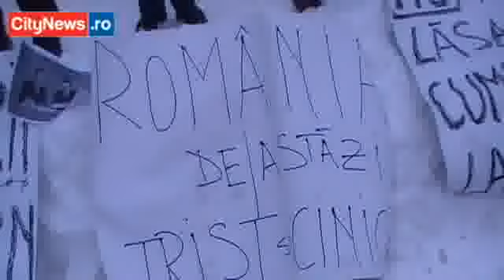Protestatarii cer acum demisia lui Traian Băsescu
Cei aproximativ 50 de protestatari adunaţi în faţa Palatului Administrativ din Bistriţa sunt decişi să continue protestele, mai ales că, rând pe rând, mai şterg câte o revendicare de pe lista de solicitări.